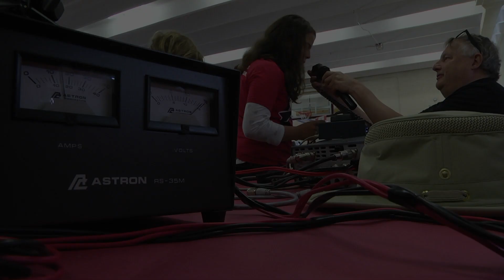Mooreland Heights Talks to the ISS